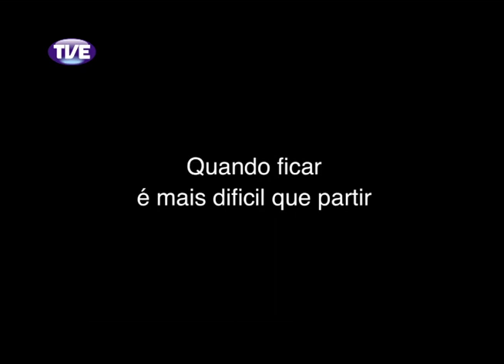Estação Cultura 26/09/13 Bloco 1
Entrevista com o maestro Tiago Flores, sobre o concerto Clássicos do Rock Gaúcho da Orquestra de Câmara da Ulbra. Reportagem sobre a exposição "Ver-Habitar", com obras das artistas Tula Agnostopoulos e Letícia Lampert. Comentário de cinema da jornalista Jaqueline Chala.